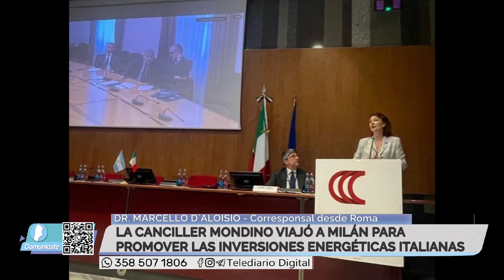Síntesis internacional con el Dr. Marcelo D´Aloisio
* La canciller Mondino viajó a Milán para promover las inversiones energéticas italianas.
* Argentina y república Checa firman memorándum de entendimiento en materia militar